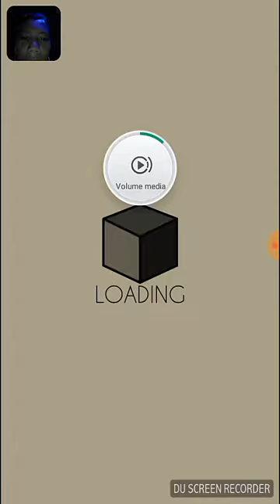Jalan Pintas The Maze (Dancing Line)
Sebentar lagi ada pembaruan dalam game ini jadi menurut kalian jalur kali ini dinamakan apa ya?